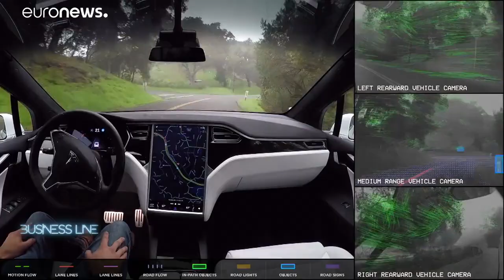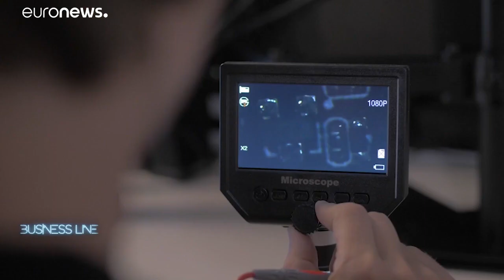H Tesla, το blockchain και η στέγαση, οι start-up στοχεύουν στη Σελήνη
Επιχειρηματικά νέα από όλο τον κόσμο, μέσα από την εκπομπή Business Line…